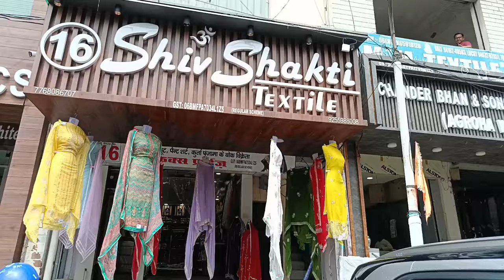हिसार में जमा सुथरे कपड़े का बड़ा शोरूम ?